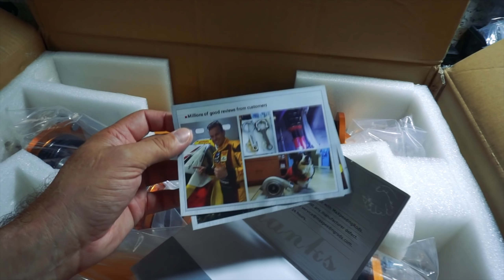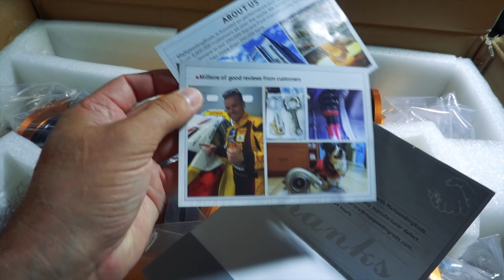👉Λίγα λόγια για το κανάλι και Unboxing ανάρτηση απο την Maxpeedingrods👈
'''''''ΠΡΟΣΟΧΗ''''''
ΟΛΑ ΤΑ ΕΠΟΜΕΝΑ ΒΙΝΤΕΟ ΜΕ ΑΥΤΟΚΙΝΗΤΑ ΘΑ ΑΝΕΒΑΙΝΟΥΝ ΣΤΟ 2ο ΚΑΝΑΛΙ ΜΑΣ ΤΟ ΟΠΟΙΟ ΕΧΕΙ ΝΑ ΚΑΝΕΙ ΜΟΝΟ ΜΕ ΑΥΤΟΚΙΝΗΤΑ
ΒΡΕΣ ΤΟ ΚΑΝΑΛΙ ΕΔΩ: 👇

🌟🌟JOIN THE GREAT NATION™️🌟🌟
    ✅ Επιτέλους μπορούμε να σας δώσουμε τη δυνατότητα να γίνεται και εσείς ένα από τα μέλη του The Great Nation και να στηρίξετε την όλη φάση, αποκτώντας ένα από τα νέα ΦΟΥΤΕΡ του καναλιού, τα οποία είναι διαθέσιμα για αγορά εύκολα και γρήγορα μέσα από αυτό το παρακάτω Link!

⇨⇨⇨ Αν σας άρεσε αυτό το Βίντεο και θέλετε να ανεβάσω και άλλα σαν και αυτό, δεν έχετε παρά να κάνετε LIKE και SUBSCRIBE🔔 στο κανάλι για να μου δώσετε κουράγιο και αφορμή για νέα και καλύτερα Βίντεο!

🥰🥰ΣΑΣ ΕΥΧΑΡΙΣΤΟΥΜΕ ΠΑΡΑ ΠΟΛΥ ΓΙΑ ΤΗΝ ΥΠΟΣΤΗΡΙΞΗ ΠΟΥ ΜΑΣ ΔΙΝΕΤΕ! ΝΑ ΕΙΣΤΕ ΚΑΛΑ ΚΑΙ ΚΑΛΑ ΝΑ ΠΕΡΝΑΤΕ ΜΕ ΥΓΕΙΑ!💪💪